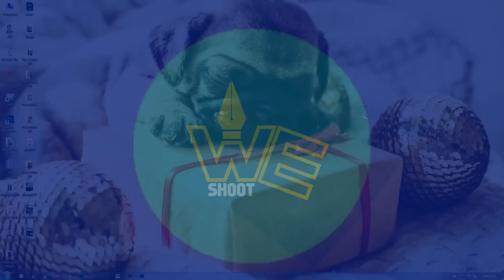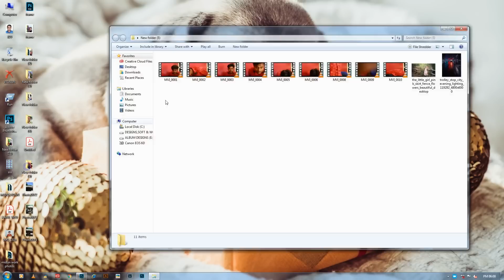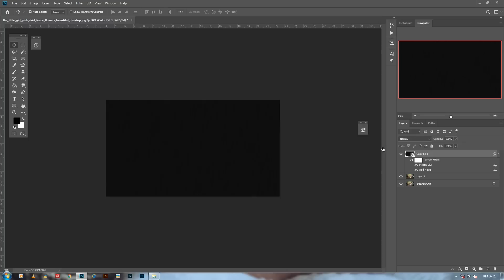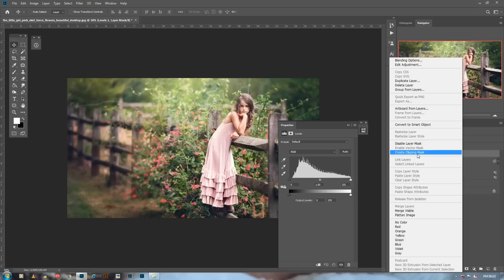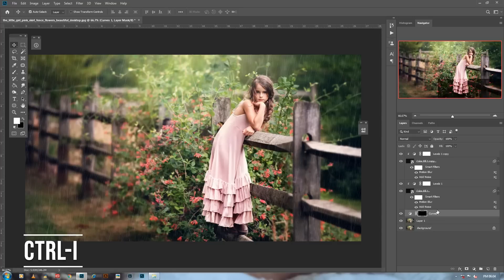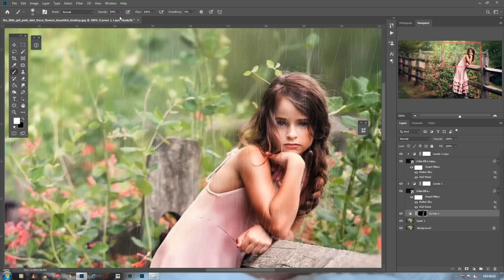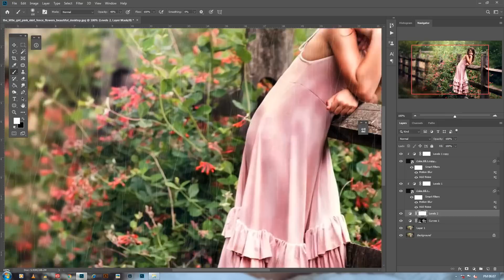CREATE RAIN EFFECTS PHOTOSHOP CC 2019 MALAYALAM TIPS ( ഫോട്ടോഷോപ്പിൽ എങ്ങനെ മഴ നിർമ്മിക്കാം )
rain effects malayalam tips.
എങ്ങനെയാണ് ഫോട്ടോഷോപ്പിൽ മഴ നിർമ്മിക്കുന്നത്

we shoot

2019

GRACE STUDIO
koottungal arcade, calicut road
parempadam,kunnamkulam

KTM
parempadam,kunnamkulam

READY
TO
RACE